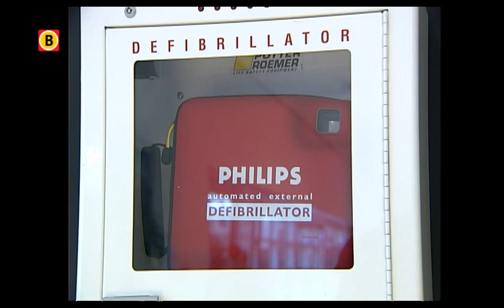Philips 100 jaar Natlab - wat bracht 2005?